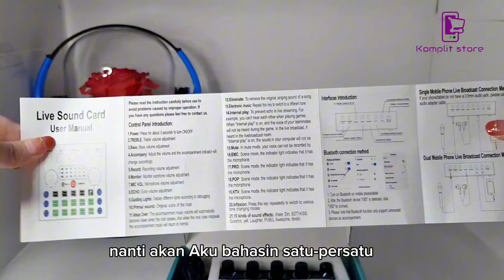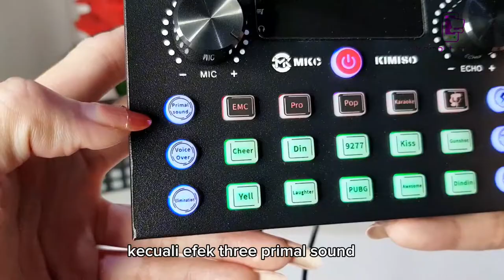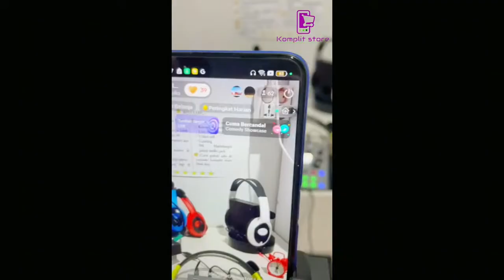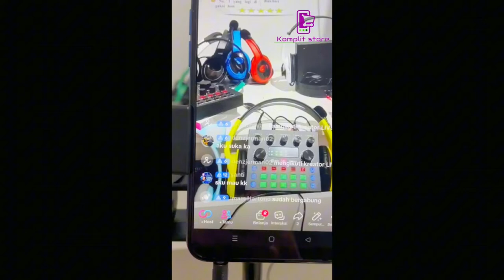Unboxing dan Tutorial cara menggunakan souncard v8s ke headset microphone kabel multifungsi liger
bagi teman-teman yang mau order bisa melalui link di bawah